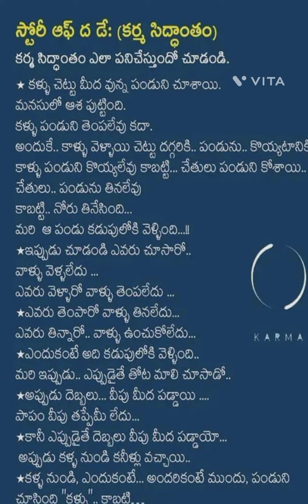స్టోర్రి ఆఫ్ ది రోజు(కర్మ సిద్ధాంతం)...